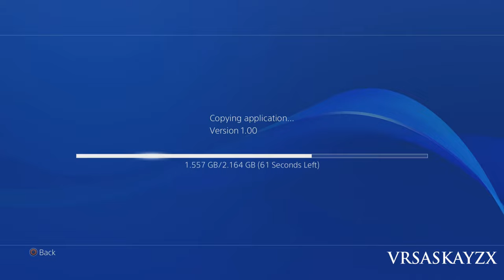How To: Fix WWE 2K22 Demo Mode Stuck Issue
Overview: The issue comes mainly because the console is installing a small portion of the full game to allow it to be playable right away. My assumption is that by playing demo matches you are not letting the console do its thing and extending the time it takes for the game to fully install. Simply follow the steps below. Let the console sit on pause and when you return it should work just fine. I tried it twice today and was able to get it running.

1. Remove/Uninstall your current installation of the game.

2. Disable network features.

3. Reboot/Restart your console

4. Reinstall the base game (Make sure network features are disable) you want to only install the base game from the disc and not the available patches.

5. Start the game, Select Roman vs Rey and press pause.

6. Leave the console paused for 45 minutes.

7. After 45 Minutes quit the match and you should now be able to play the full game.

8. You can now enable network features and update to the latest patch.

9. Have fun!